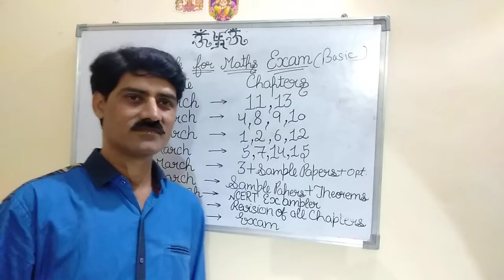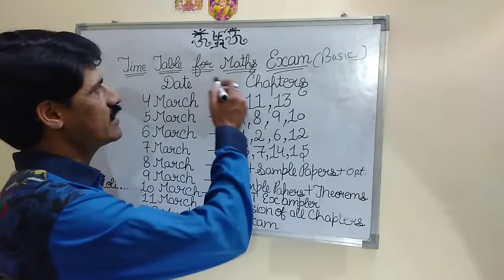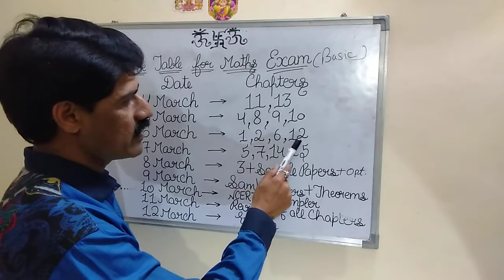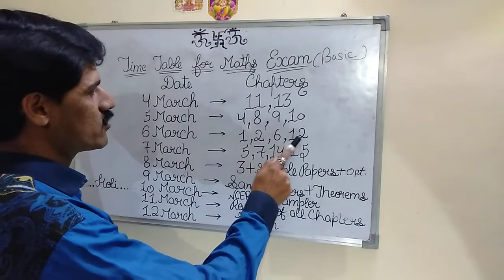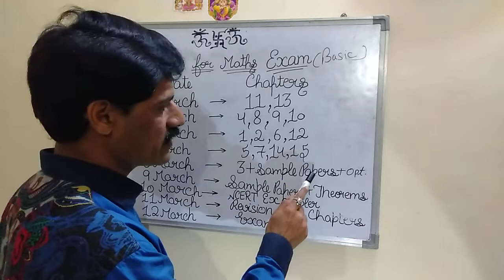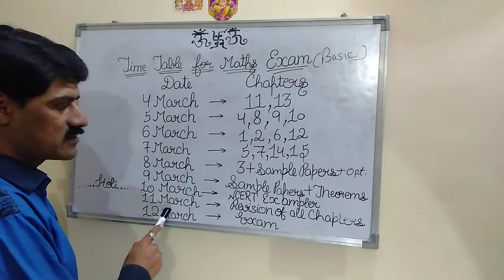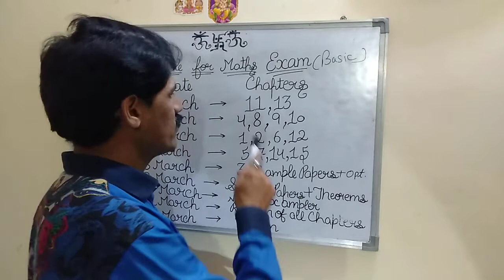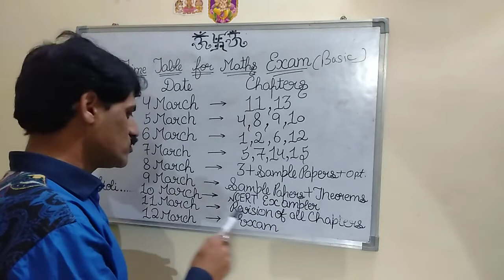Last 8 Days Plan For [Basic] MATHS BOARD EXAM 2020 || Class 10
Link to " How to remove Exam Fear ? "
 By JITENDER SEHGAL